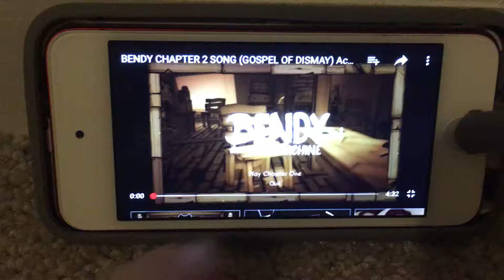Gospel Of Dismay - DAGames - Triforcefilms Cover and OverRated Gamer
I decided to do this song all over again because I got some encouragement from Triforcefilms to keep going despite people mocking me. Did great this time, so enjoy this video as a big FUCK YOU to all of my haters 😁